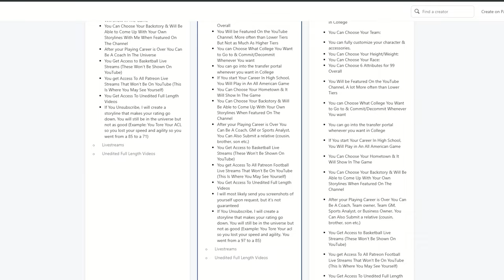#1 8th Grader has 8 STEALS in Peach Jam Round 2 | 3020 EYBL Peach Jam Round 1 | Laron Dimes MyCareer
If you want you want to be included as a player in this series and follow your career from high school to the NBA, then please fill out our form

All Content is connected in the same fictional universe together.

We make American Football content as well!